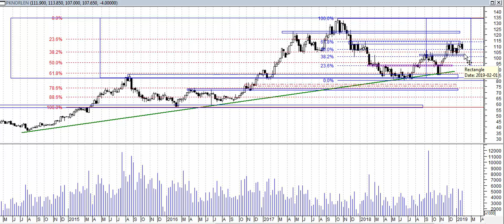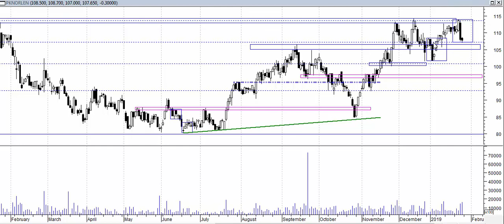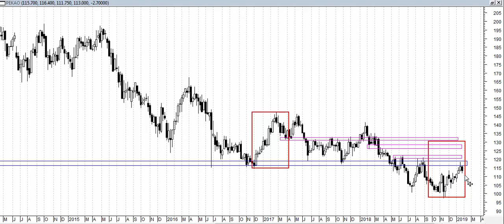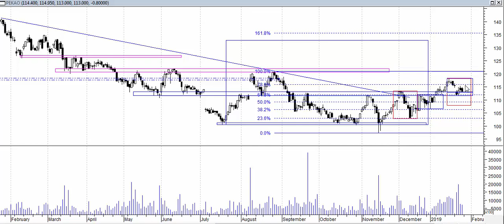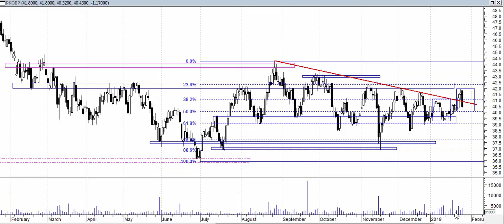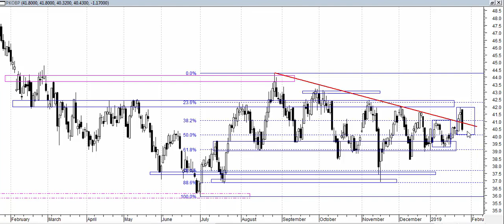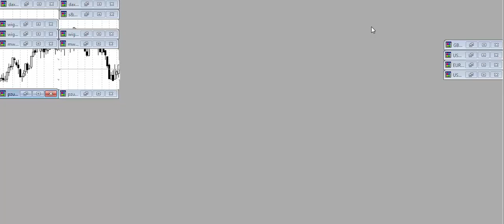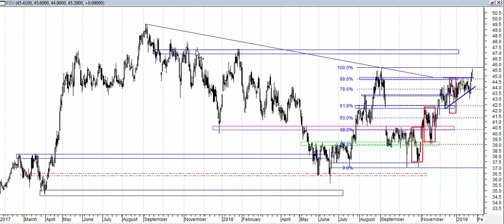Analiza weekendowa 21-25.01.2019 - spółki z indeksu WIG 20.